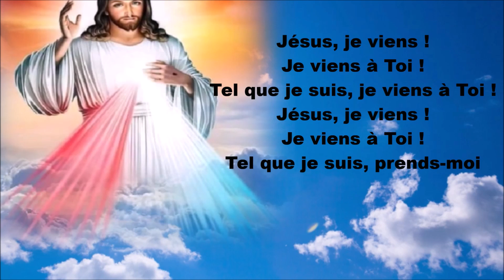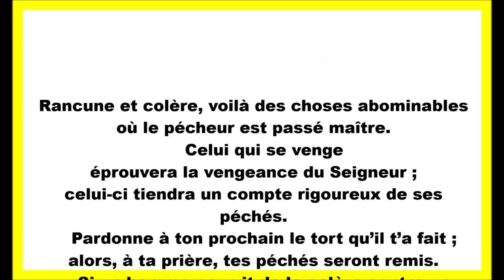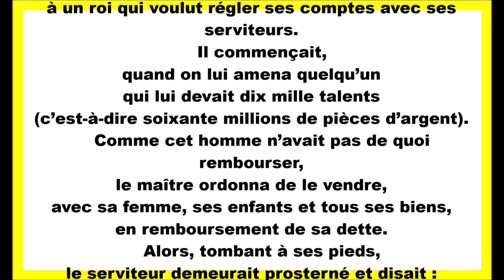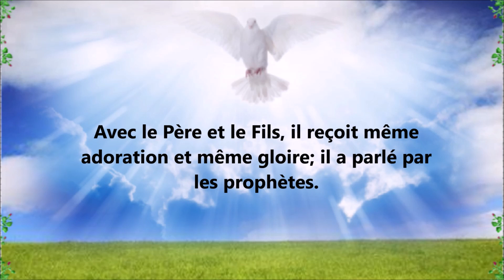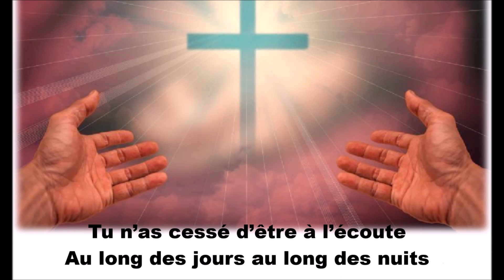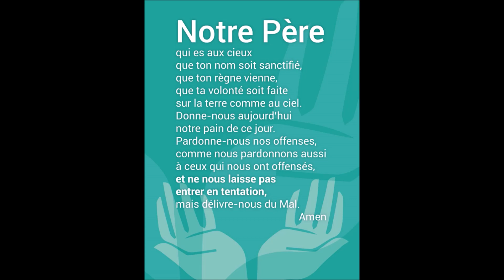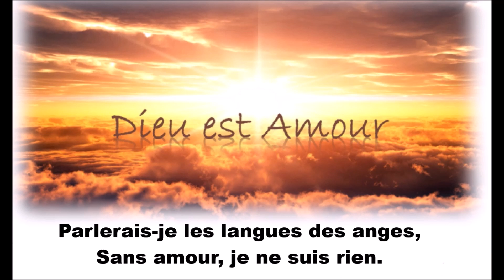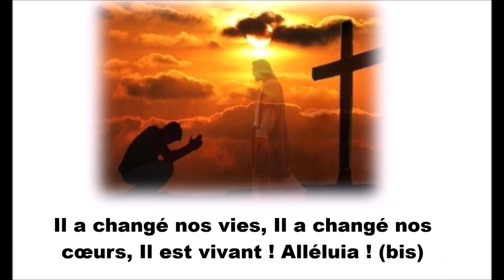CHANT DE LA MESSE DU 17/09/23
24ÈME DIMANCHE DU TEMPS ORDINAIRE - ANNÉE A
JE N'AI AUCUN DROIT D'AUTEUR SUR CES MUSIQUES PUBLIÉS

CHANT D'ENTRÉE: MISÉRICORDE INSONDABLE
KYRIE: KYRIE
GLORIA: GLORIA
Psaume 102(103) : Le Seigneur est tendresse et pitié, lent à la colère et plein d’amour.
Acclamation: ALLÉLUIA
CREDO: CREDO CREDO CREDO AMEN
PU: Ô SEIGNEUR EN CE JOUR, ÉCOUTE MA PRIÈRE
OFFERTOIRE: JE VIENS VERS TOI LES MAINS OUVERTES
ANAMNÈSE: PROCLAMONS LE MYSTÈRE DE LA FOI
SANCTUS: SANCTUS
PATER NOSTER: NOTRE PÈRE QUI ES AUX CIEUX
AGNUS DEI: AGNEAU DE DIEU QUI ENLÈVE NOS PÉCHÉS
COMMUNION:Ô SEIGNEUR CE PAIN D'AMOUR
ENVOI: IL A CHANGÉ NOS VIES